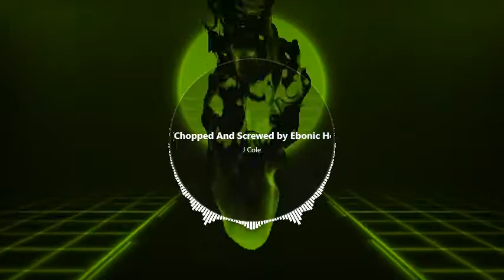J. Cole - DeJa Vu (Chopped And Screwed by Ebonic Hobbit)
Probably one of my best Screwmix I've ever done thus far O_o. Just. brace yourselves